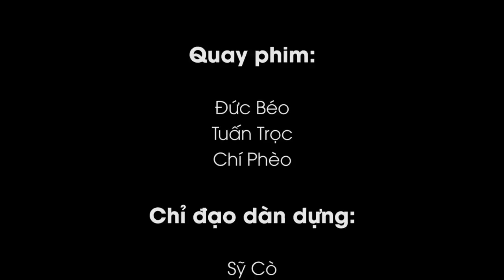Official BodyKey Taiwan 2018 Những khoảnh khắc Đẹp Độc Đỉnh nhất chuyến đi